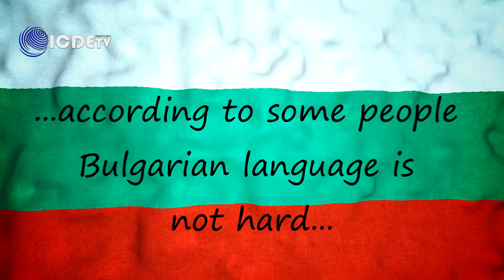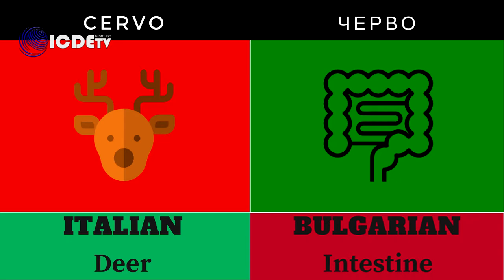ChallengE+ Italiani vs. Bulgaro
Many people consider Bulgarian Language a esy and logical language, easy to learn and to speak... So, Giacomo, Manuel and Vincenzo challenged  theirselves, but something went wrong...
You will notice the objectivity of some words, easily make confusion between the languages. Please don't take us so seriously, we just want to make you laugh :P